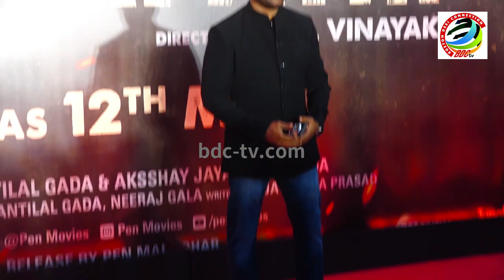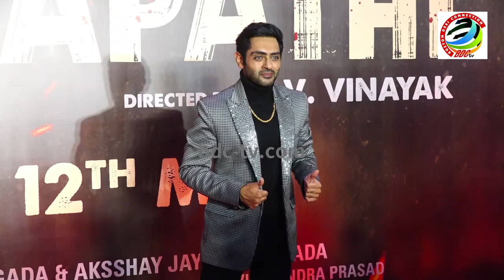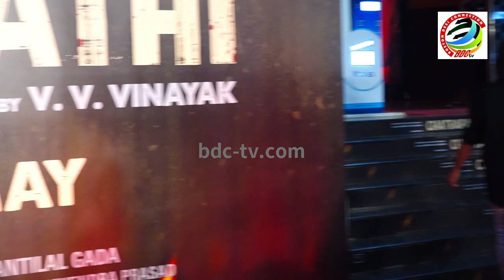V3 RED CARPET PREMIERE OF SREENIVAS BELLAMKONDA & NUSHRRATT BHARUCCHA STARRER CHATRAPATHI 04